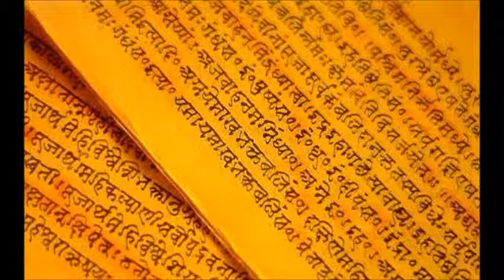Enock - Ashakiran (instrumental)